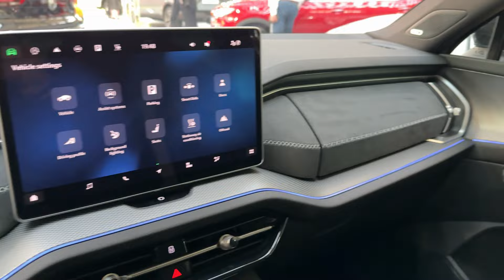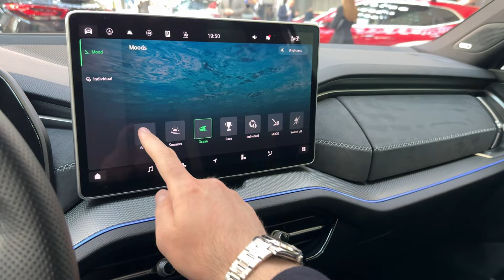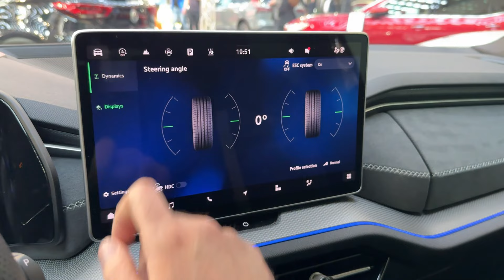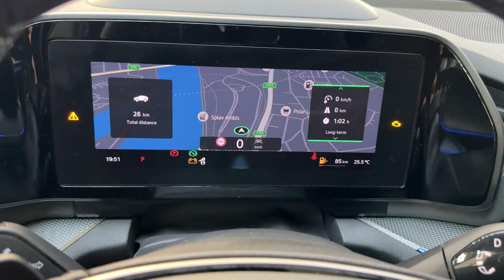NEW SKODA KODIAQ Sportline 2024 - INTERIOR details & AMBIENT LIGHTS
In this video I show you cool and modern interior of the new Škoda Kodiaq 2024 Sportline that I filmed at the Belgrade Auto Show. You can see the neew 13-inch screen with the new infotainment system, digital cockpit & SKODA SMART DIALS, as well as the ambient lights & moods.  How do you like it?

MODEL IN THE VIDEO:
SKODA KODIAQ Sportline 2024
2.0 TDI 193 HP
4X4
DSG 7-speed automatic
COLOR: Steel Grey
Matrix LED lights